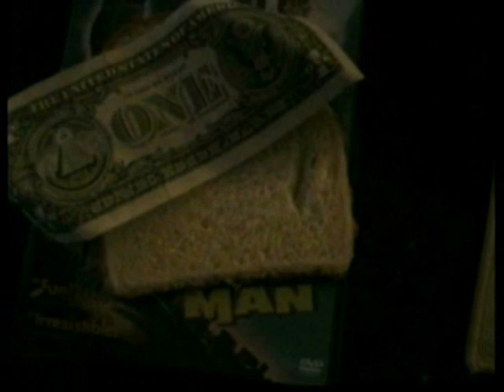The Buckwheat Boyz- A Significantly Enhanced Movie (Part 1)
The First part of the official Buckwheat Boyz movie. What The Films, Produced by Random Filmz Productions.